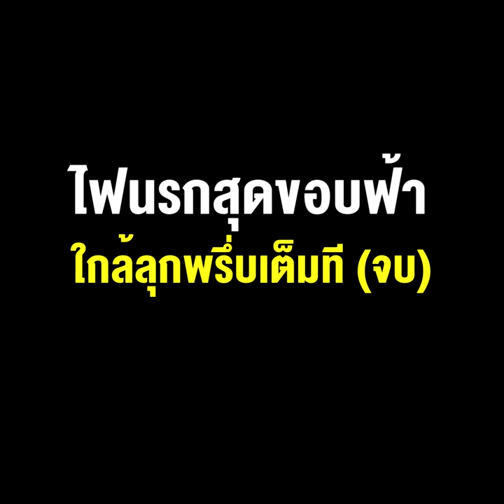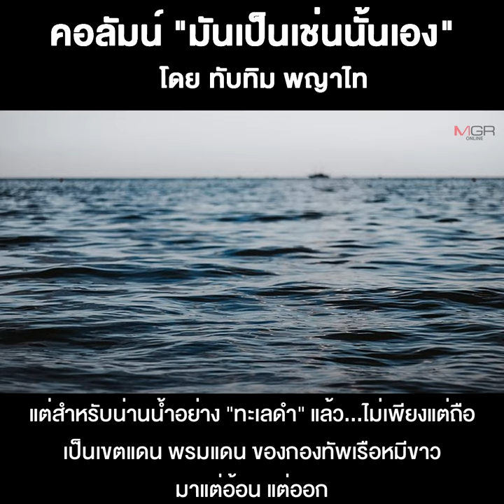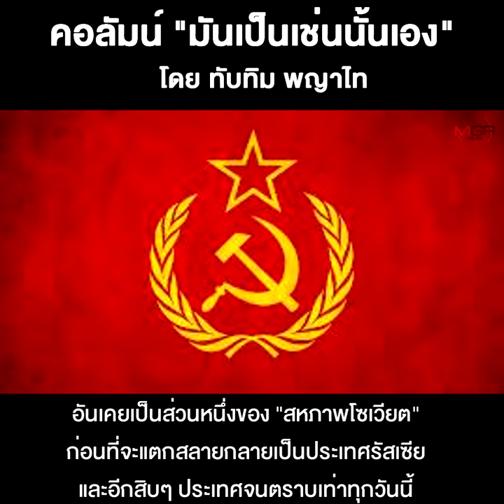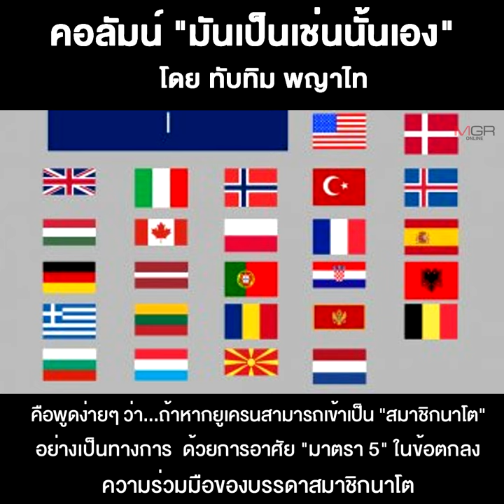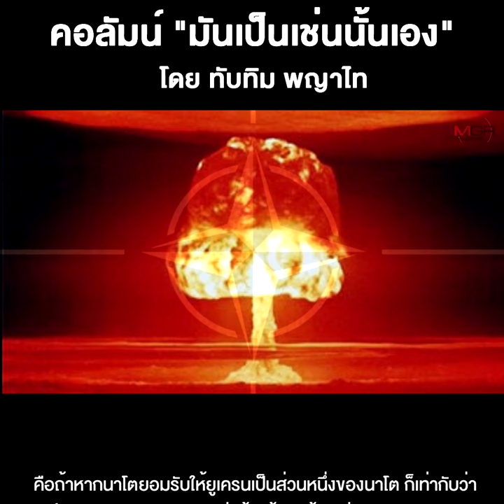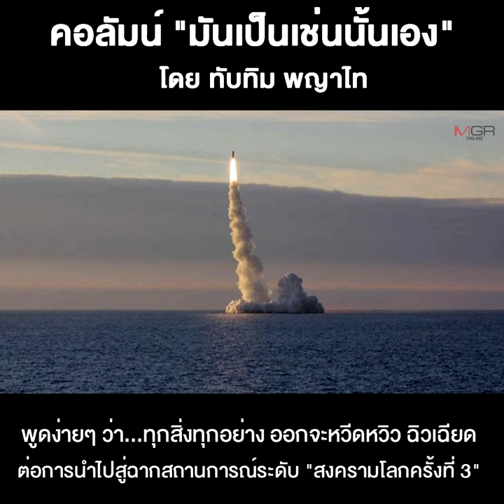ไฟนรกสุดขอบฟ้าใกล้ลุกพรึ่บเต็มที (จบ)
25/04/2021 ไฟนรกสุดขอบฟ้าใกล้ลุกพรึ่บเต็มที (จบ)